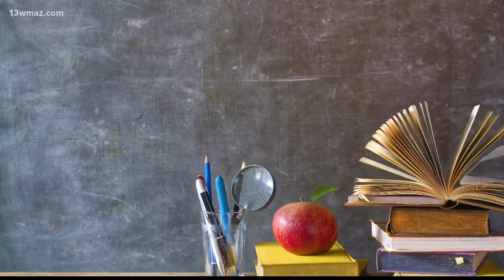Macon spring break camp merges fun and learning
Macon organizations Fathers Among Men and Project 32 came came together to create a youth symposium.

13WMAZ News is the #1 station for news and weather in the Central Georgia area, serving people in Dublin, Macon, Milledgeville and Warner Robins.